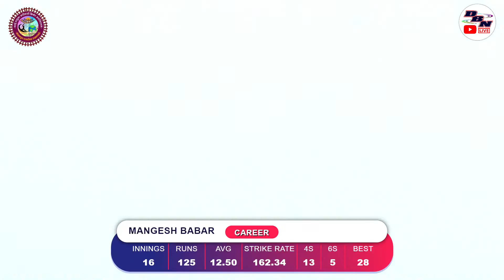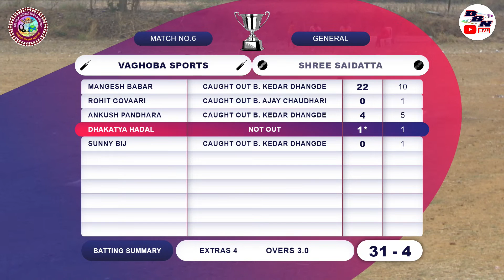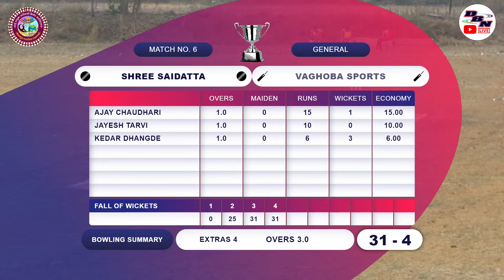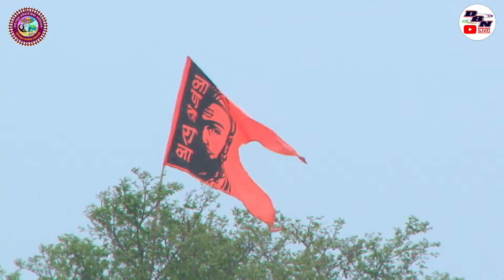DAY 1 || MATCH NO 6 || SHREE SAIDATTA KAJUPADA VS VAGHOBA SPORTS GORATPADA || SHIV SHAKTI SPORTS SAG